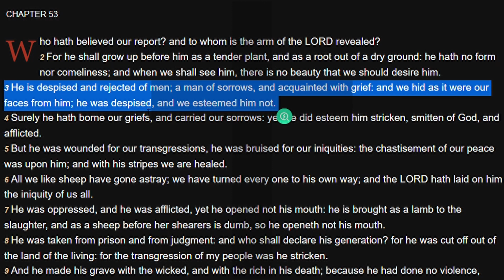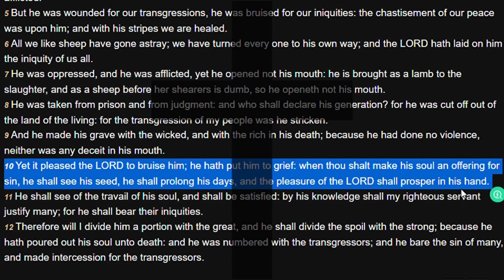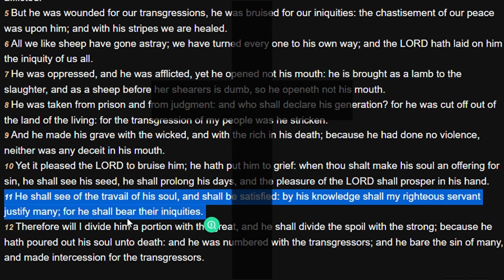About Jesus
Hereby know we that we dwell in him, and he in us, because he hath given us of his Spirit. (1 John 4:13)